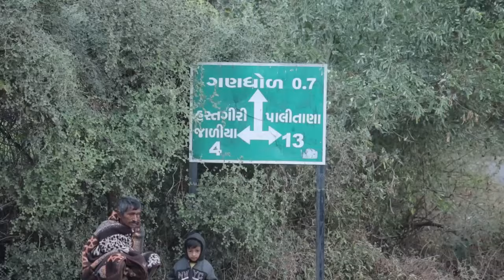12 GAU YATRA